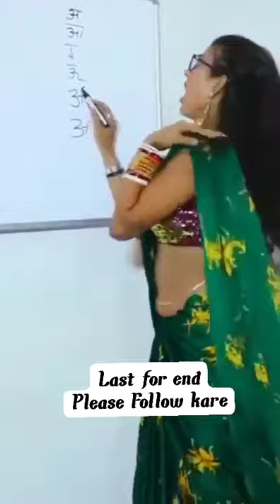bhabhi ji ka mast lecture